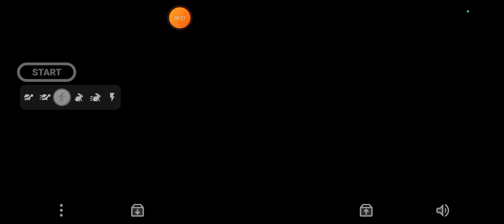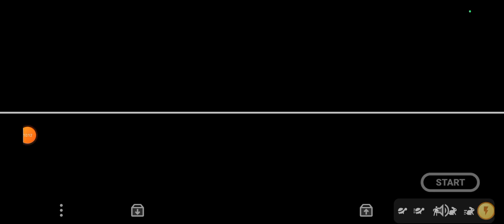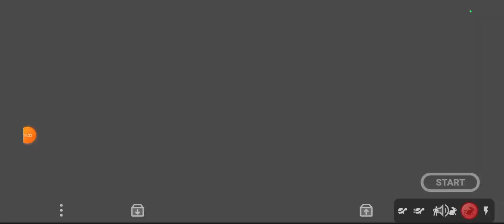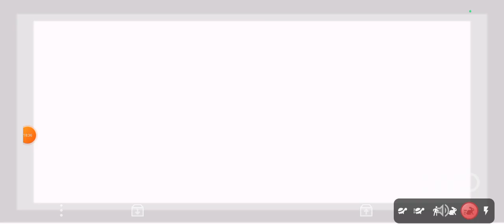Pokémon DarkWorship: #3 aquele puzzle chato e batendo no Izac de novo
Salve galera, bora continuar com nossa saga em zerar pokémon DarkWorship só com pokémons iniciais, dessa vez entramos na caverna da cidade para enfrentar a equipe DarkWorship, e também fazer aquele maldito puzzle chato que sempre me enrola